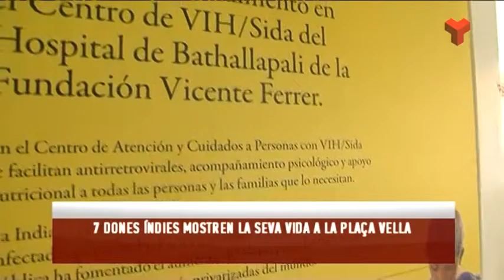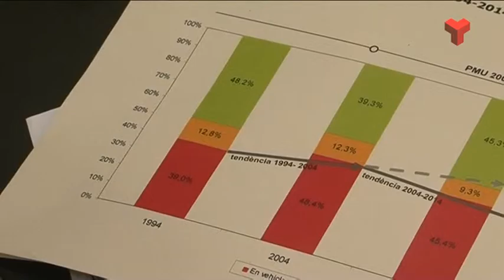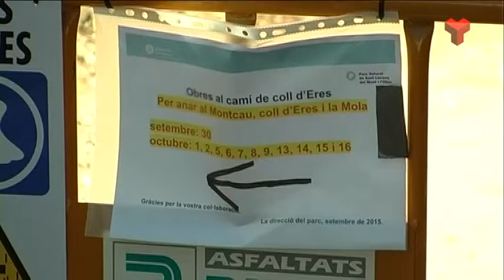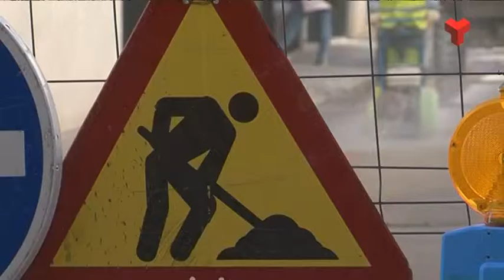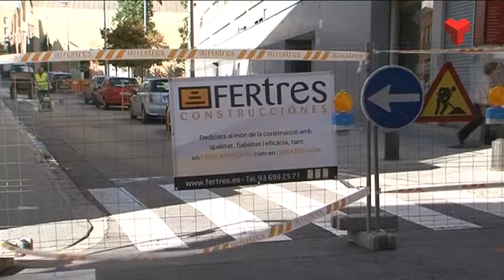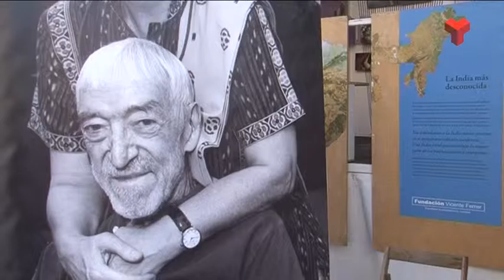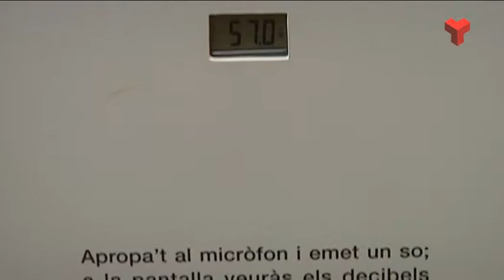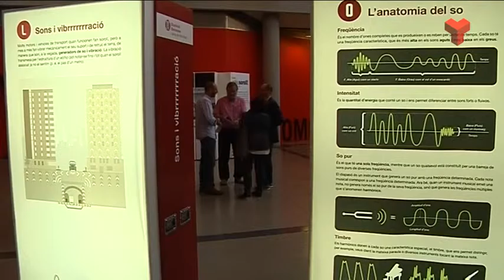Informatiu Vespre dimarts 06-10-2015 de Canal Terrassa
L'Informatiu Vespre de Canal Terrassa Vallès d'aquest dimarts 06 de setembre de 2015, presentat per la Laura Contreras i Joan Gutièrrez. Més informació a